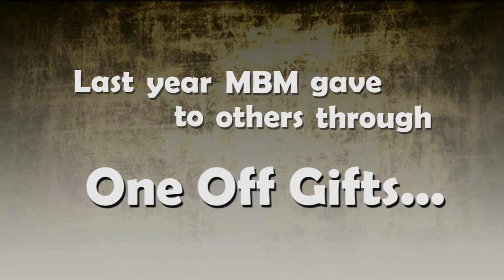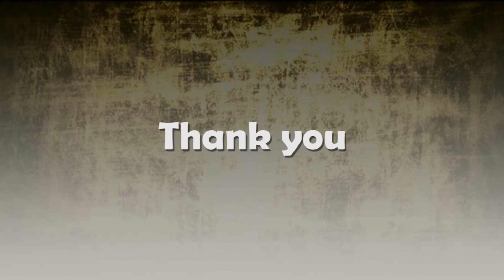One Off Gifts 2010: Thank you